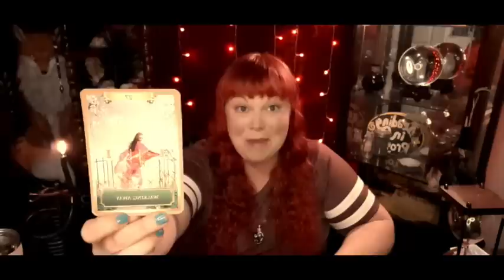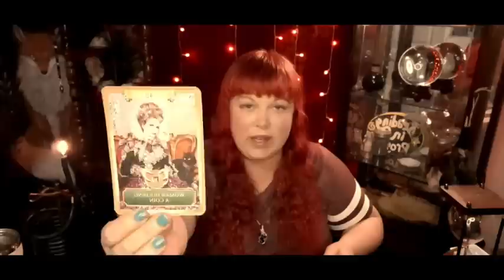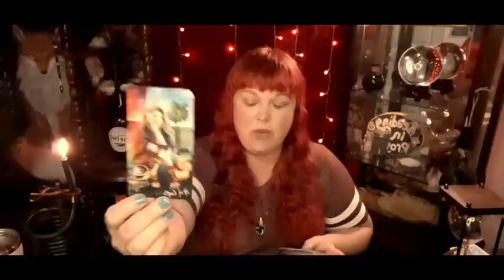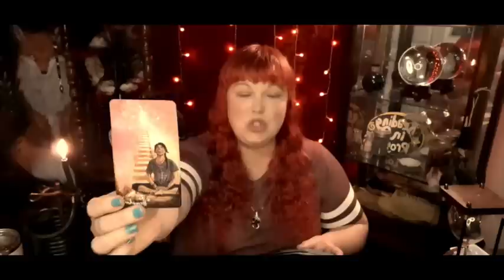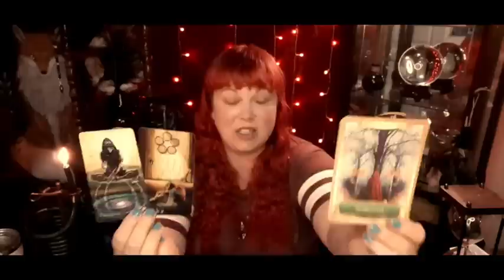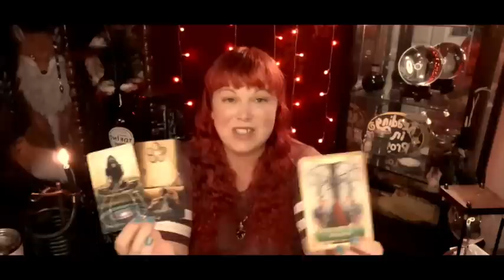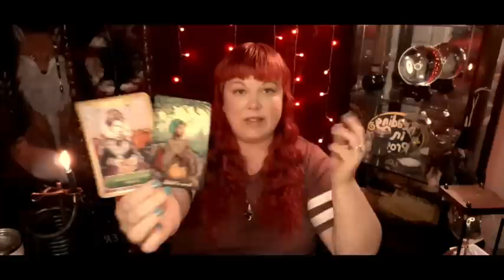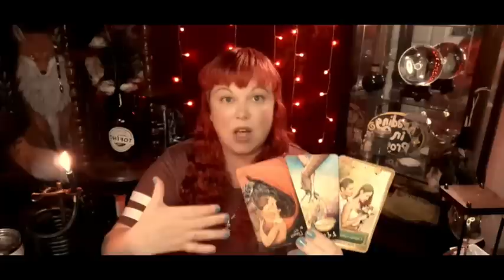DF HAS DETACHED + NOW DM IS PANICKING 😱 THINKING THEY'VE LOST DF FOREVER 👀 TWIN FLAME UPDATE ❤️‍🔥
💫 PERSONAL READINGS ARE EXCLUSIVELY AVAILABLE TO MEMBERS + SUBJECT TO AVAILABILITY 💫

🌀 Snail Mail 🌀

Ucluelet, BC
V0R 3A0

🌀Amazon Wishlist🌀

My Astro Signs::
Moon = Leo
Rising = Sagittarius